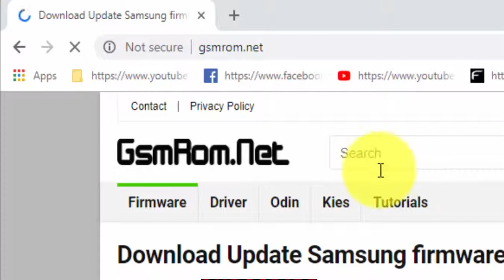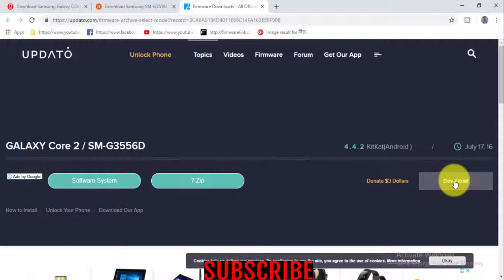Download Samsung Galaxy CORE2 SM G3556D Stock Firmware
Download Samsung Galaxy CORE2 SM G3556D Stock free Firmware
How To Download Samsung Galaxy CORE2 SM G3556D Stock update Firmware